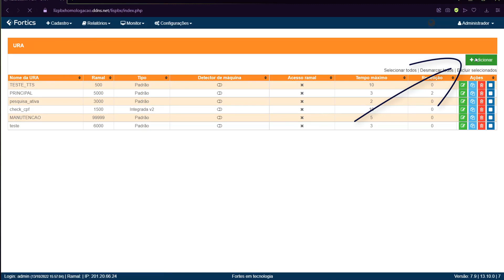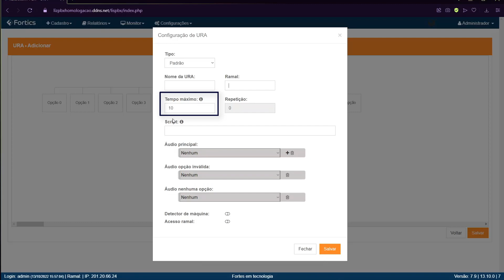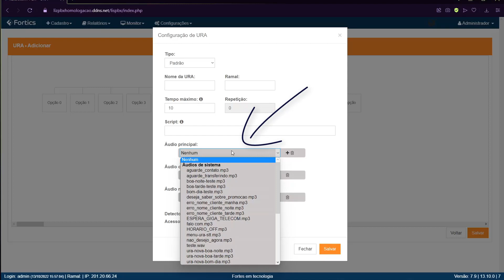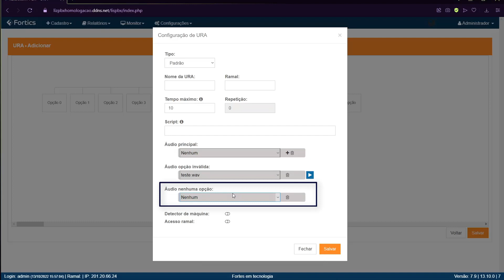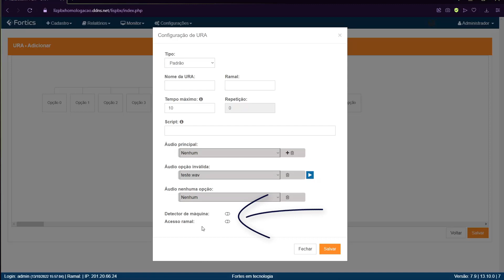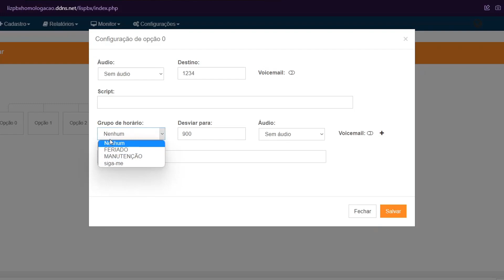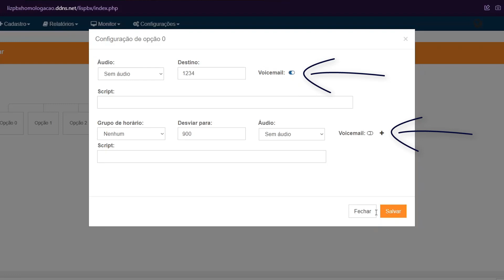Fortics PBX | Cadastro de URA - Módulo PBX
00:00 - Introdução
00:37 - Configuração de URA
04:13 - Configuração de opção

Para acompanhar mais conteúdos como esse acesse a base de conhecimento da Fortics

Conheça nossas soluções e tire suas dúvidas com um de nossos consultores